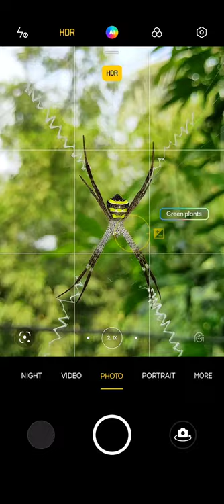Spider Macro Shot || Shot On realme3pro || Mobile Photography